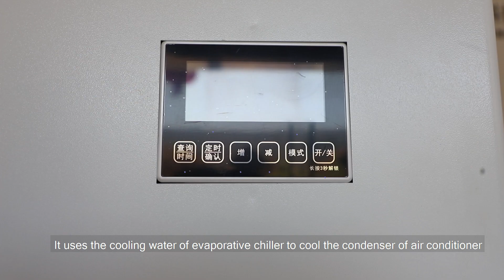JH10EF 1 JHCOOL Heat Pump & Evaporation Commercial Air Conditoner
By Evaporation cooling, the COP is about 10
By  Heat pump cooling,the COP is about 3
This hybrid air conditioner improves its cooling capacity and power utilization efficiency at the same time.